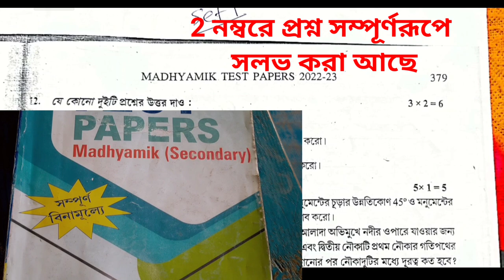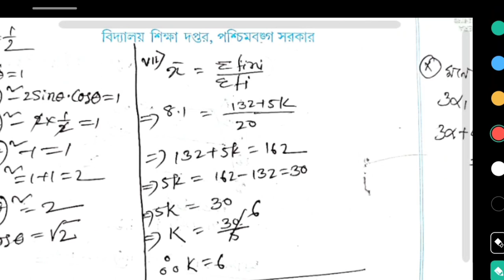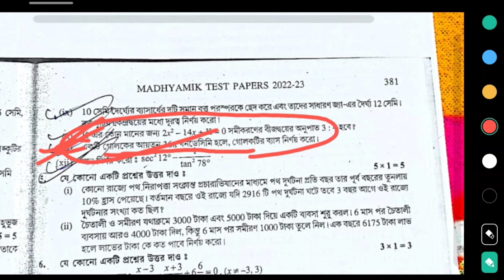Madhyamik mathematics Test Paper solution Parsad Page 379 ,380 , 381 Secondary Wbbse 2023 Class 10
TEST Papers Solved 2023 Madhyamik Parsad mathematics Page 379 Page 380 Page 381 Secondary Wbbse 2023 Class 10 / math

TEST Papers Solved 2023 Madhyamik Parsad mathematics Page 379 Page 379 Page 381 Secondary Wbbse 2023 Class 10 / math

TEST Papers Solved 2023 Madhyamik Parsad matয়hematics Page 379 Page 379 Page 381 Secondary Wbbse 2023 Class 10 / math